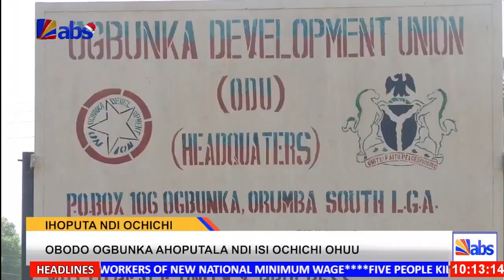Obodo Ogbunka Ahoputala Ndi isi Ochichi Ohuu